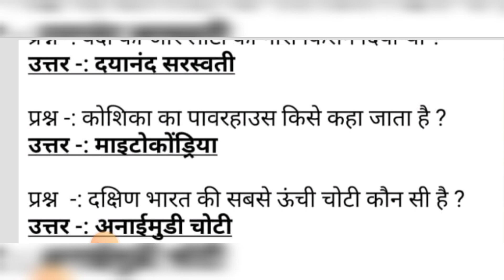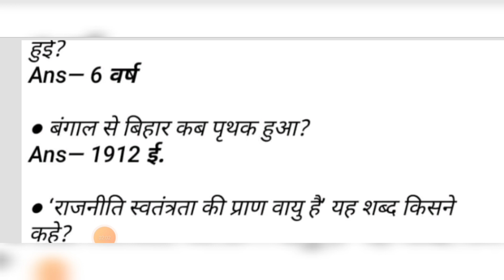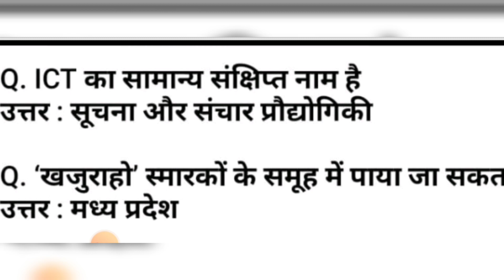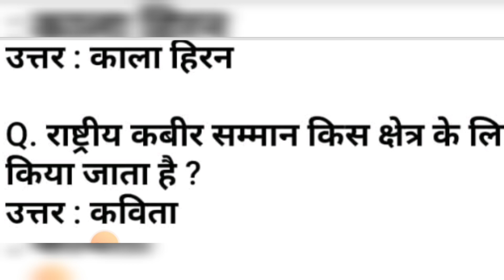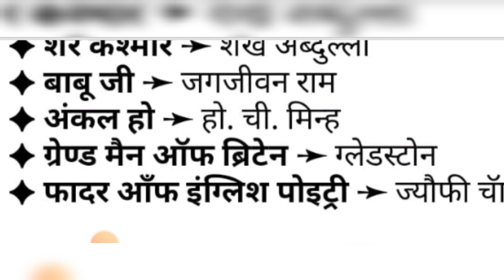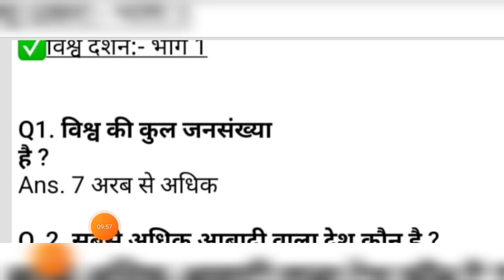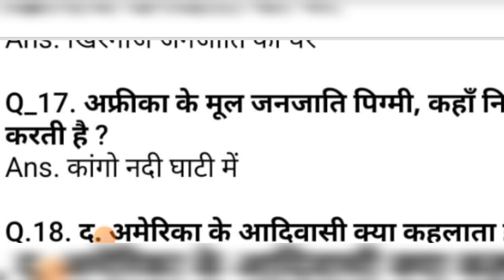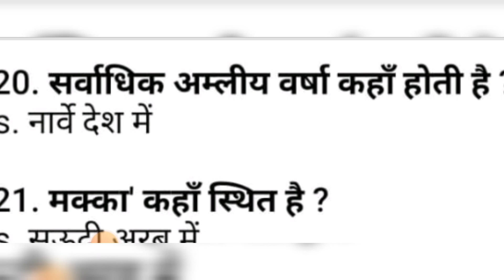Gk ke महत्वपूर्ण प्रश्नोत्तर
महत्वपूर्ण प्रश्नोत्तरी
कंप्यूटर के 25 महत्वपूर्ण प्रश्न
विटामिन महत्वपूर्ण प्रश्न
भूगोल महत्वपूर्ण प्रश्न
खेल कूद महत्वपूर्ण प्रश्न
मानव शरीर महत्वपूर्ण प्रश्न
सौरमंडल के महत्वपूर्ण प्रश्न
मानव शरीर महत्वपूर्ण प्रश्न gk
मिशन चंद्रयान महत्वपूर्ण प्रश्न
मिशन चंद्रयान 1 महत्वपूर्ण प्रश्न
पर्यावरण प्रश्नोत्तरी
100 पर्यावरण प्रश्नोत्तरी
gk ke prashna
पर्यावरण के प्रश्न और उत्तर
सौरमंडल के प्रश्न उत्तर
vitamins ke prakar